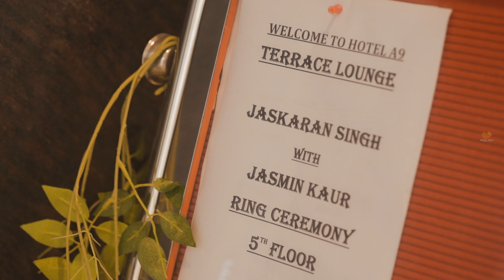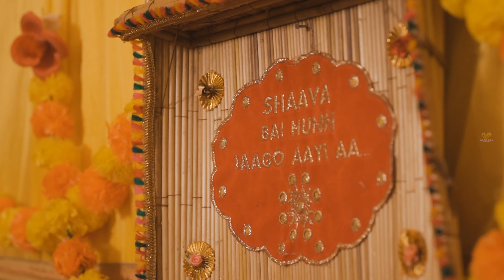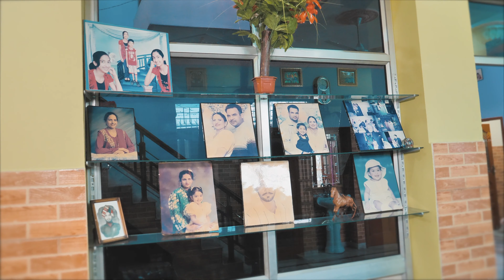WEDDING STORY 2021 | KARAN & JASMIN | GOYAL FILM PRODUCTION